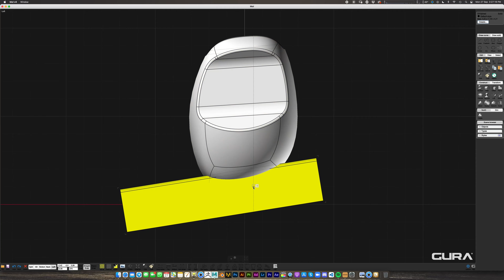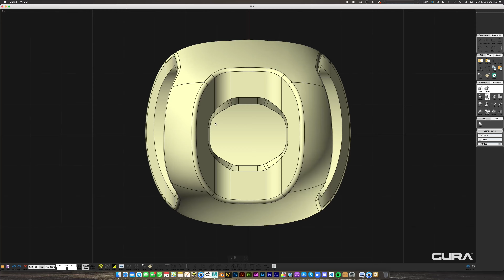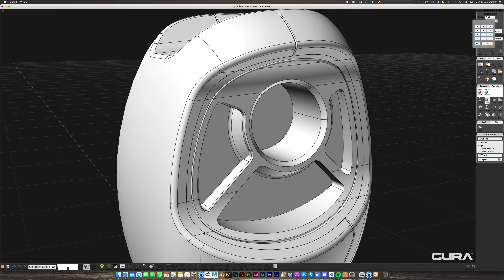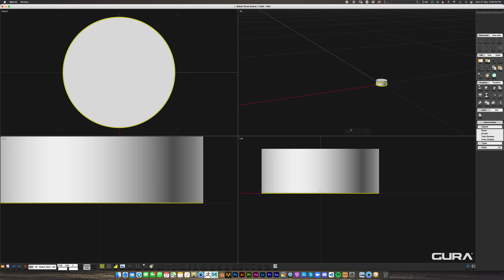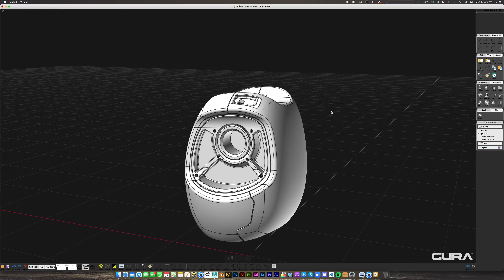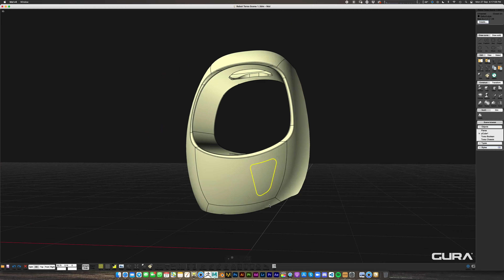Moi3D V4 - Robot Torso Design Sketch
In this video, I share how you can utilise a Sub-D OBJ import in the rough shape of a torso and quickly transform it into a high quality robotic design. This video simply communicates a crude sketch and not a final design.

Edon is a Designer & Consultant based in The Netherlands working with high-end companies across the globe to materialise advanced design solutions. Nearly a decade of collaboration has resulted in meaningful relationships with people whom can trust in his expertise & execution. Some of his clients include: 20th Century Fox, Universal, Netflix, MPC, Method, TheVRCompany, Uber, Nvidia, Microsoft, Certain Affinity, Balenciaga and many more.